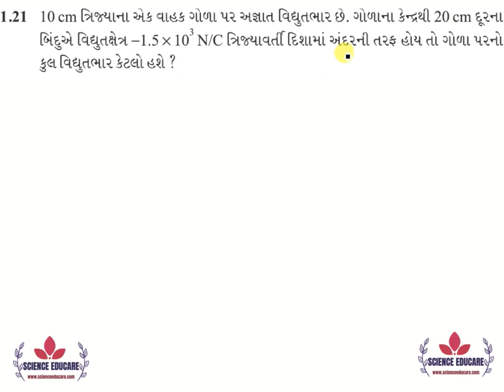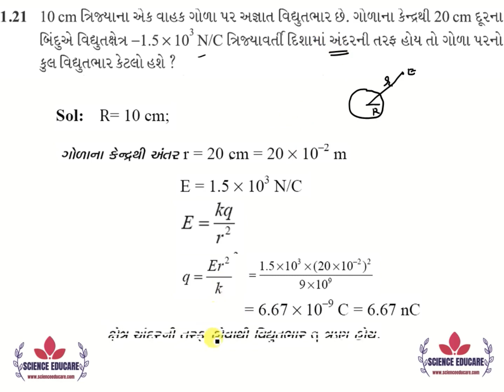1.21 Class 12 Physics NCERT Solutions | સ્થિત વિધુત by KIRAN PATEL